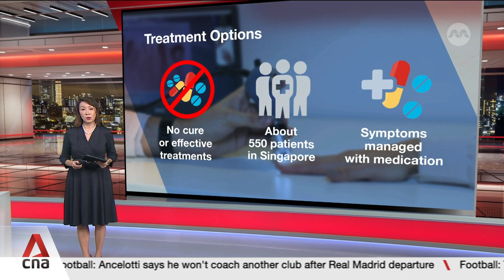Systemic sclerosis causes 1 in 2 deaths within 4 years of diagnosis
A S$6 million grant at the Singapore General Hospital will fund a new project for systemic sclerosis patients. The aim is to better diagnosis and personalised treatment for the disease that has poor survival rates, killing one in two Asian patients within four years of diagnosis.
Researchers will analyse patients' genes,  immune systems, gut bacteria and more over the next five years. Associate Professor Andrea Low, Lead of the Singapore Systemic Sclerosis Precision Medicine Project and Senior Consultant at SGH, explains why Asian patients have poor survival rates with this disease and the factors contributing to it. She also points out how the Singapore Systemic Sclerosis Precision Medicine Project differs from existing programmes treating this disease.